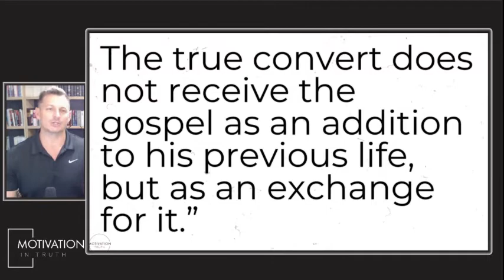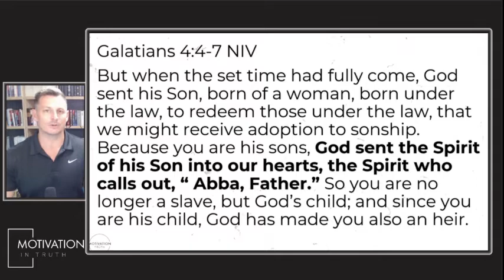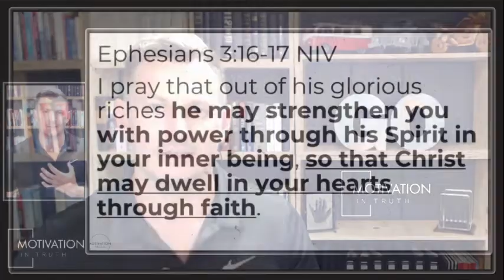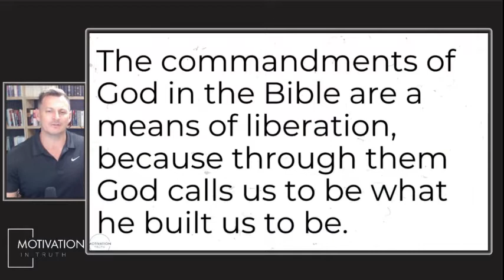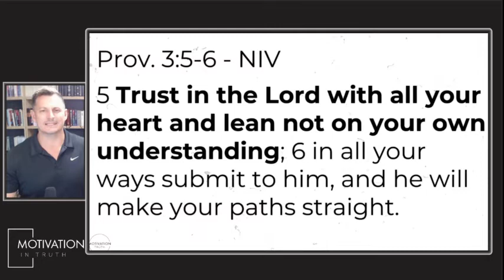Motivation in Truth // Jesus in Me